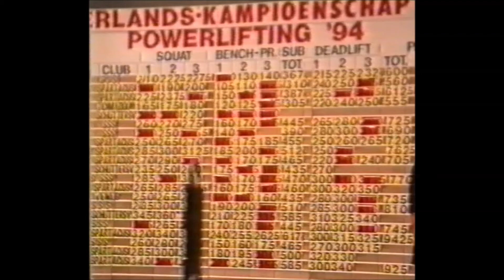PIEBE FABER at the DUTCH POWERLIFTING CHAMPIONSHIPS 1994.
SQUAT: 355 KG.
BENCH: 262.5 KG.
DEADLIFT: 330 KG.
TOTAL: 942.5 KG.
SPECIAL THANX TO PIEBE FABER FOR THE FOOTAGE.